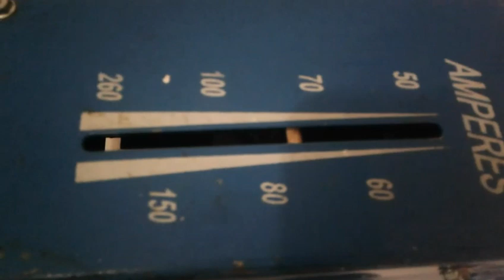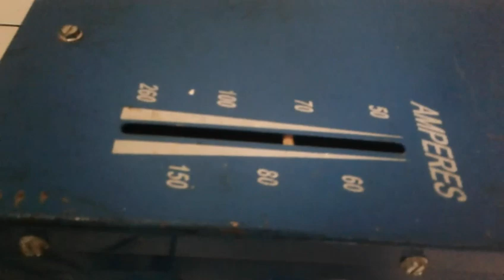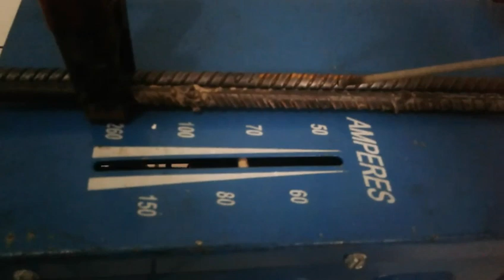APRENDA A SODAR EM 3 MINUTOS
Eae Galera do YouTube neste vídeo vou mostra como soldar sinpres efacio